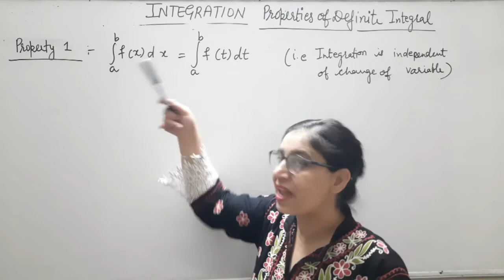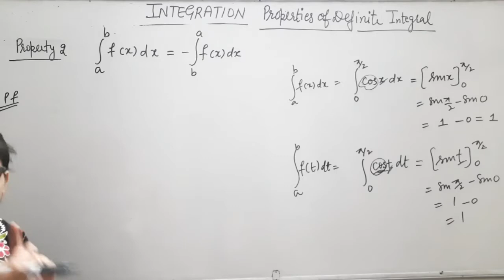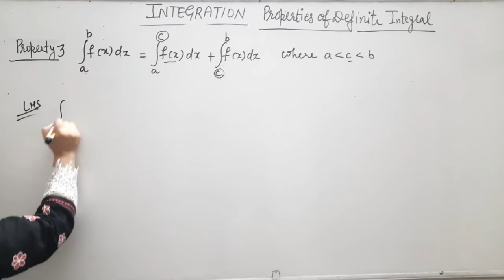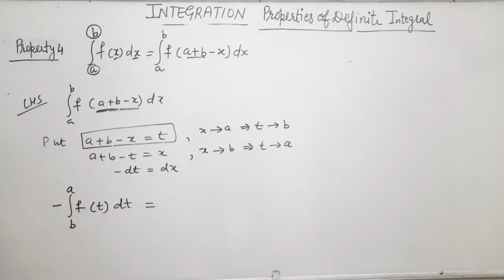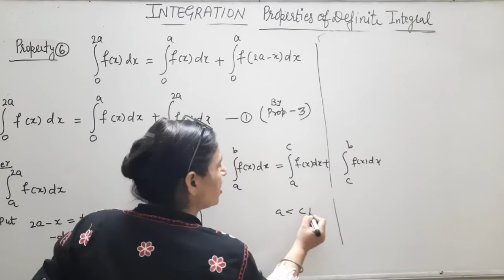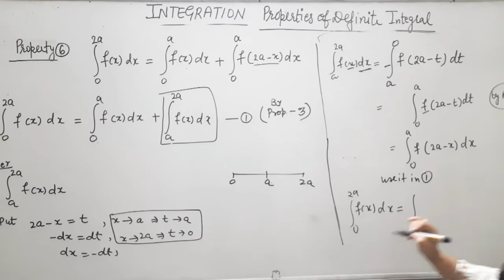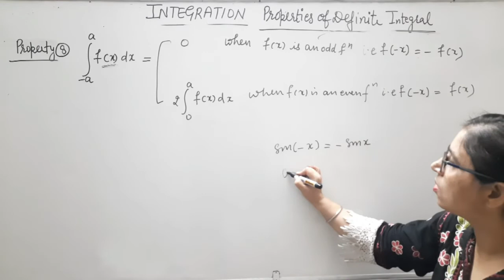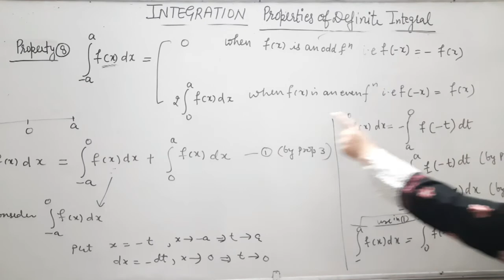class 12 integration lec 16, properties of definite integration , ex 7.11 Q 1-4